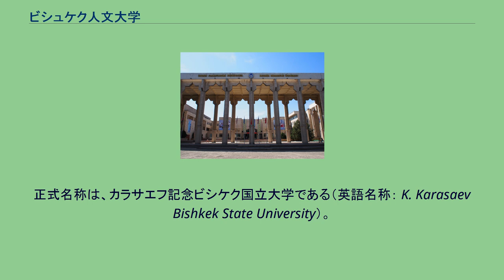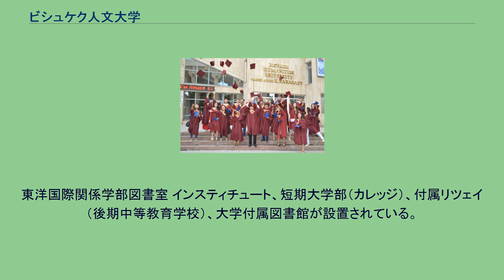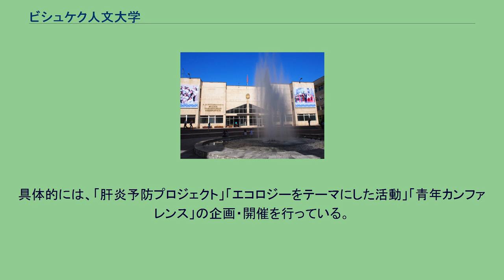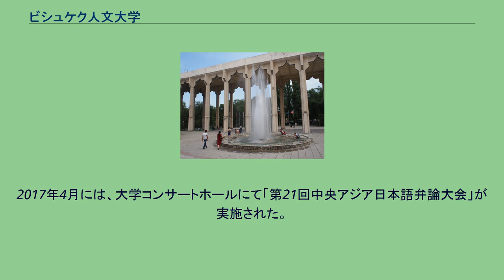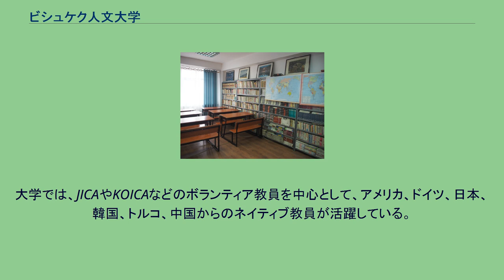ビシュケク人文大学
ビシュケク国立大学（びしゅけくこくりつだいがく、英語: Bishkek State University）は、ビシュケク特別市に本部を置くキルギス共和国の国立大学である。
1994年に設置された。
大学の略称はБГУ。
ビシュケク人文大学（キルギス語: Бишкек Гуманитардык Университети、ロシア語: Бишкекский Гуманитарный Университет）は、1979年にキルギス・ソビエト社会主義共和国立フルンゼロシア語ロシア文学教育大学として創立され、キルギス共和国独立後には、国立言語・人文科学大学に改称、1994年、教育科学省の方針に基づき、ビシケク人文大学と名称を変更し、現在に至る。
正式名称は、カラサエフ記念ビシケク国立大学である（英語名称： K. Karasaev Bishkek State University）。
ロシア語・キルギス語での略称はБГУ、英語での略称はBSUである。
2019年7月の教育科学省令により、ビシケク人文大学（Bishkek Humanities University）からビシュケク国立大学（Bishkek State University）に名称変更となった。
キルギス共和国における本格的な日本語教育の草分けのひとつであり、2004年にはキルギス共和国の高等教育機関として初めて東洋国際関係学部に日本語日本文学講座]が開設された。
日本語日本文学講座には、2016年5月時点で、第一東洋言語、第二東洋言語、修士課程の学生を合わせると、113名が在籍している。
学部は、全9学部、1通信教育部で構成されており、各学部に講座が設置されている。
東洋国際関係学部図書室 インスティチュート、短期大学部（カレッジ）、付属リツェイ（後期中等教育学校）、大学付属図書館が設置されている。
ビシケク国立大学には、ボランティアサークルSIDOK (Students in Development of Kyrgyzstan) が存在する。
学生が主体となって社会貢献活動を積極的に推進している。
具体的には、「肝炎予防プロジェクト」「エコロジーをテーマにした活動」「青年カンファレンス」の企画・開催を行っている。
キルギス国内で活動しているJICAボランティアと共同で活動することもある。
東洋国際関係学部日本語日本文学講座の学生は、毎年多くの学生が日本語弁論大会に参加し、国際大会（中央アジア日本語弁論大会、モスクワ国際学生日本語弁論大会）にも出場している。
また、キルギス共和国日本語教師会やキルギス共和国日本人材開発センターが主催する行事、JICAボランティアが企画・運営する行事に積極的に参加し、日本文化体験や、プレゼンテーションを通じて、国際的な視野を広げている。
2017年4月には、大学コンサートホールにて「第21回中央アジア日本語弁論大会」が実施された。
「中央アジア日本語弁論大会」は、キルギス、カザフスタン、ウズベキスタン、トルクメニスタン、タジキスタンの５カ国の代表が集う国際大会で、キルギス、ウズベキスタン、カザフスタンの3か国持ち回りで行われている。
年に4回、定期的に大学の紀要（ビシケク人文大学単独と、イシククル国立大学とビシケク国立大学の共同紀要の2種類）を発行し、教員の研究成果を外部に公開している。
紀要の論文は大学ウェブサイトでも公開されており、アクセスすることができる。
東洋国際関係学部日本語日本文学講座の教員については、異文化コミュニケーションや日本語教育の研究活動とともに、キルギス人日本語学習者のための日本語学習教材開発や、日本語母語話者のためのキルギス語、ロシア語教材の開発などにも力を入れている。
大学では、JICAやKOICAなどのボランティア教員を中心として、アメリカ、ドイツ、日本、韓国、トルコ、中国からのネイティブ教員が活躍している。
学術交流および交換留学・講師派遣に関する協定は、CIS諸国、東アジア及び東南アジア諸国、中近東、欧米など、多数の教育機関・研究施設と結んでおり、学内に協定校の分室としての役割を果たす学術センターもいくつか開設されている。
北海道教育大学、大阪教育大学、筑波大学、青山学院大学、跡見学園女子大学、茨城キリスト教大学、創価大学、国士舘大学 上記の大学と協定を結んでおり、交換留学（春派遣・秋派遣）や日本語教育インターン実習、図書寄贈等、大学間の交流が活発に行われている。